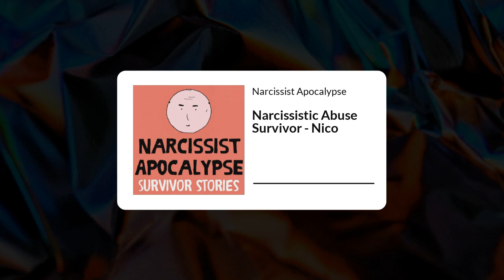Conversation With Narcissistic Abuse Survivor - Nico - April 12th 2021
Chad talks with Nico about her toxic relationship with a serial predator. Her story spans multiple countries and involves 30+ other women. It's a story of Facebook phishing, future faking, financial abuse, and solidarity. Plus they discuss, mirroring, fake personas, mask slipping, ptsd, flying monkeys, manipulation tactics, button pushing, revenge, and much more.

Domestic Violence Hotline Number - 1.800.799.SAFE